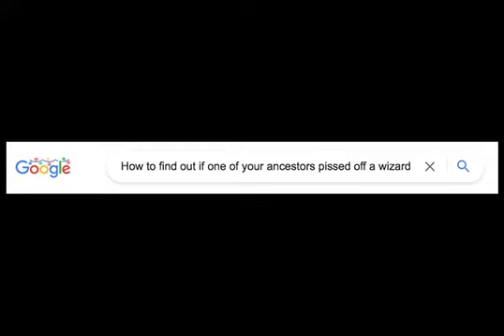The Great Incorrect Attorney #4 (DGS 2 spoilers)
Video and description contain major spoilers for 2-3 and 2-5.

For this episode, the crew discusses what the actual name of the months are, Sholmes has a weird obsession with horses and is going to make it everyone's problem, Phoenix makes a guest appearance, and Ryunosuke finally figures out his true role in this series. We also get the end of 2-3 in a nutshell.

I think objection.lol is slowly starting to hate me. The amount of visual and audio issues I was having during this one has been the most yet. Eh. Nothing a bit editing and shifting around of models can't fix. Also! From now on, I will be using proper grammar instead of copying the text posts exactly. I will however keep spelling errors and any pre-existing punctuation.

Side note. Could I have and gotten actual footage for the scene from 2-5? Yeah, probably, but I wanted to see what I could do with what I had available in objection.lol. That and I wanted to tweak the scene a bit.

Audio/Songs used:
221B Baker Street
TV Color Bars - Distorted with Static and Timecode by
Joe Jabon
Barok van Zieks ~ The Reaper of the Bailey
The Truth Revealed
Reminiscences ~ Ryunosuke's Flashback
Kazuma Asogi ~ His Glorious Return
Defendant Lobby - So it Begins
The Professor ~ Great Gateway to the Truth
Great Pursuit ~ The Resolve of Ryunosuke Naruhodo
Enoch Drebber ~ Rondo of Science and Magic
Herlock Sholmes ~ Great Detective of Foggy London Town
The Witnesses Take the Stand
Ordinary Londoners, Ordinary Lives